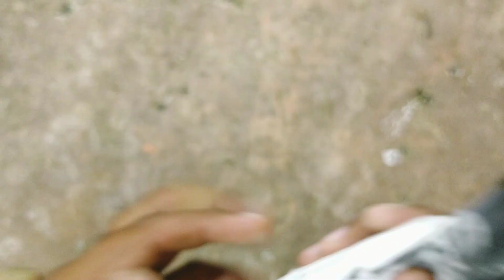Pure Teddy 16 Bachy 1200 Per Piece Faisalabad 03331670248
اچھے پروازی اور جوڑوں والے کبوتر خریدنے کے لئے رابطہ کریں جنید اعوان فیصل آباد 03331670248

Lal Motion Wale Kabootar
Ch Sakhi Wale Kabootar
79 Wale Kabootar
Kamagar Kabooter
Teddy Kabootar
Golden Kabootar
Dobaz Kabootar
Lal Dobaz Kabootar
Patti Wale Kabootar
Salety Kabootar
Joro Wale Kabootar
Parwazi Kabootar
Galwy Kabootar
Indian Kabootar
35 Wale Kabootar
Chohy Kabootar
Batery Kabootar
High Flyer Pigeons
Low Flyer Pigeons
Desi Kabootar
Parwaz ka Nuskha
Pure Breed Pigeon
Pigeon lover
Pigeon loves
Faisalabad pigeon
Faisalabad k Kabootar
Lahore Golden Kabootar
Seth Wale Teddy Kabootar
Royal Teddy Kabootar
Royal teddy pigeon
Sialkoti Kabootar
Mian Nazir Wale Kabootar
Ustad Ashiq Hussain
Ustad Rana Munna Faisalabad
Ustad Ahsenpuri
Ustad Moeen Nawaz
UAE Pigeons
Dubai Pigeon
Neeldume Kabootar
Kaldume  Kabootar
Wehshi Kabootar
Achy Kabootar ki Pehchan
Kabootar k per ki Maloomat
Kabootar Ka Laqwa

Breeder Pigeons Or Parwazi Kabootar Lene K liye Rabta Kare Shukriya